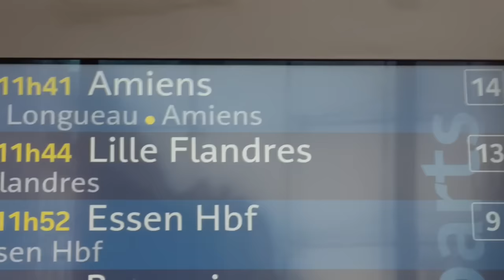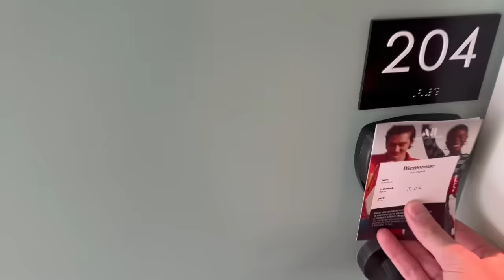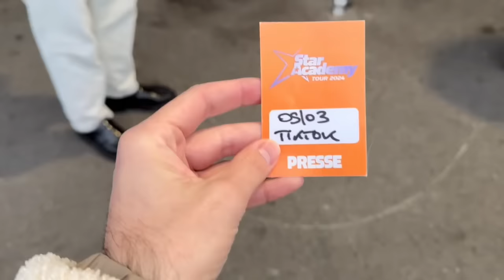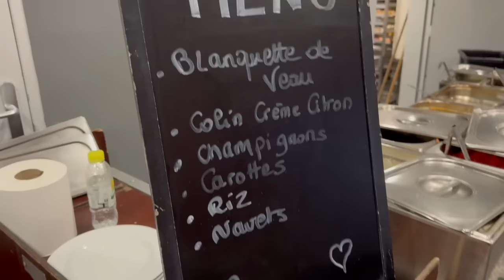Rien ne s'est passé comme prévu... (Star Academy Tour 2024)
Je t'emmène dans un vlog spécial au premier concert de la tournée Star Academy Promo 2023 à Amiens et c'était le samedi 9 mars 2024 !

Coulisses, imprévus, il s'est passé beaucoup trop de choses INCROYABLES dans ce vlog en immersion dans les backstages.